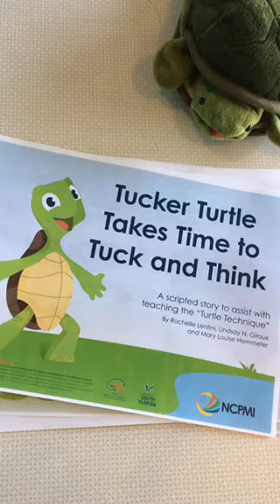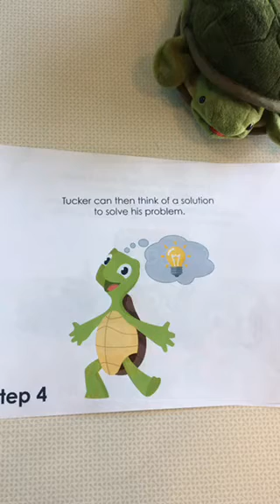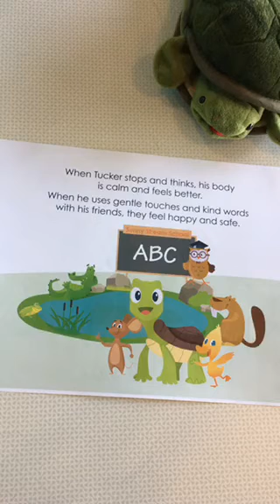Online Storytime: Tucker Turtle Takes Time to Tuck and Think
Ms. Diane reads "Tucker Turtle Takes Time to Tuck and Think" by Rochelle Lentini, Lindsay N. Giroux and Mary Louise Hemmeter.

Children are introduced to important calming techniques in this social story when a little turtle that used to hurt his friends when he got angry, instead learns to stop, tuck, and breath.